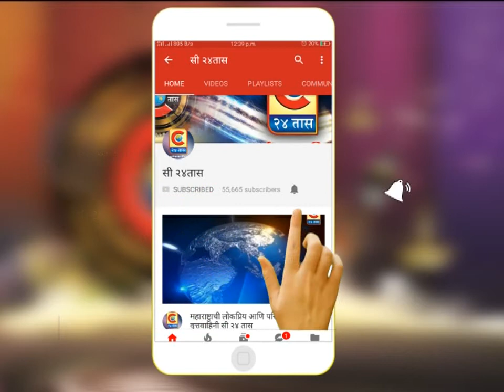पुणे - नाराज नगरसेवकानीं थेट प्रशासनाच्या अकार्यक्षतेच्या निषेधार्थ सभा तहकुबी मांडली